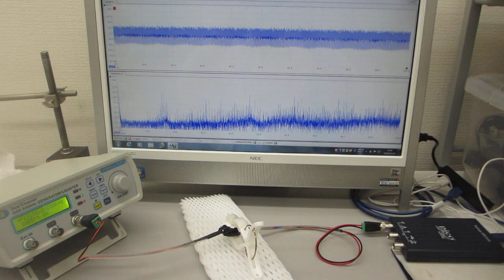超音波の伝搬状態を測定・解析・評価する技術（超音波システム研究所）